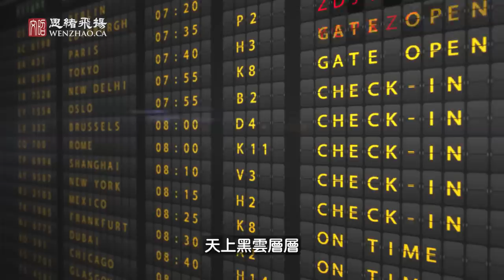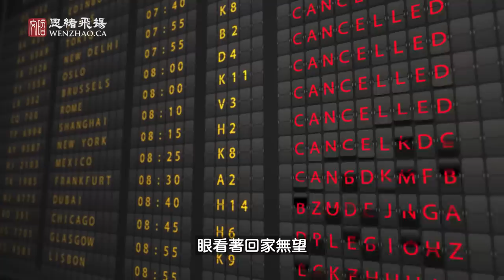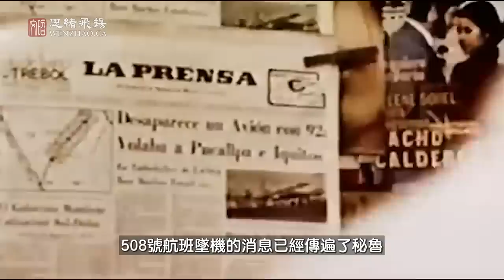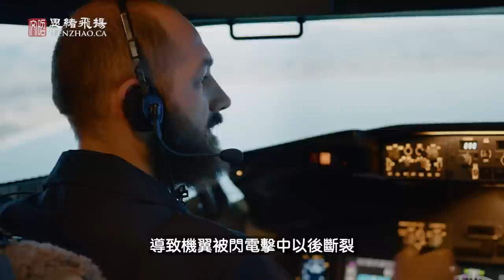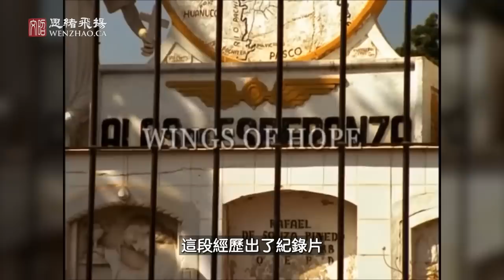萬米墜機、目擊天使、體驗離奇因果緣分，女孩奇蹟生還！獨自穿越亞馬遜雨林，一切是如何發生的？【文昭思緒飛揚221期】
謝謝支持！***女孩從近萬米高空墜落，摔入亞馬遜叢林，竟然獨自從叢林中逃生，成為空難唯一倖存者，是什麼力量造就了這個奇蹟？***